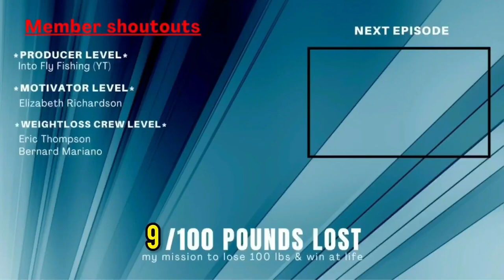Here is why I don't love leg day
Weightloss journey day 79!
Want to become a member and get cool perks, while supporting your favorite channel?